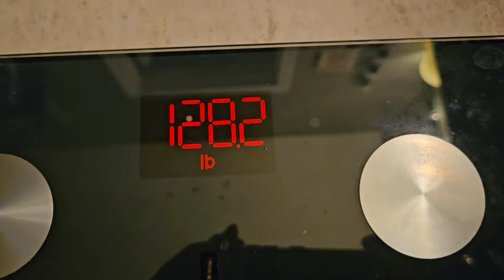FRUIT ONLY - 2 Day Cleanse!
My name is India, and I'm currently on my wellness journey. This is a life-long commitment. I'm here not to be perfect, but to improve wherever I can. I've lost OVER 120 lbs and have been maintaining my weight loss for years. In today's video, I'll be attempting fruit only for 2 days. I need the commitment, I need the motivation. Let's do this!

I love talking about my personal weight loss journey, family, food, and wellness.